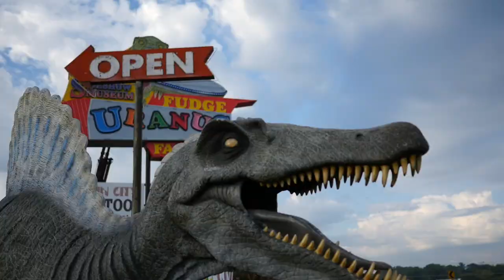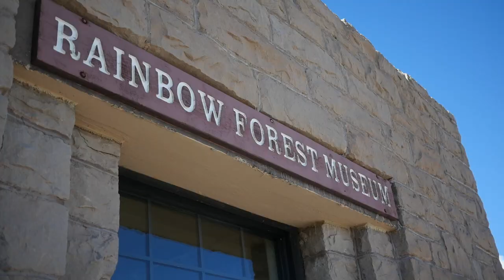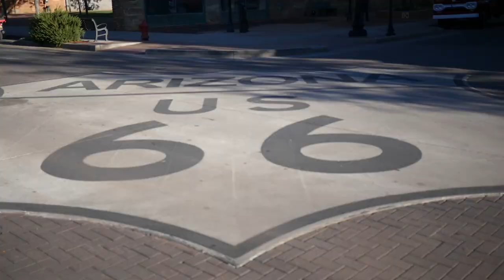One Lap, One Way Trailer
Season 2 Trailer: Grand Haven, MI to Las Vegas, NV. Filmed in October 2018. Mike takes on another Scooter Adventure. This time, he rides solo 2,500 miles on his Lance CaliClassic 200i from Grand Haven, MI to Las Vegas Nevada. Roughly following old Route 66 he expereinces some unique locations and situations